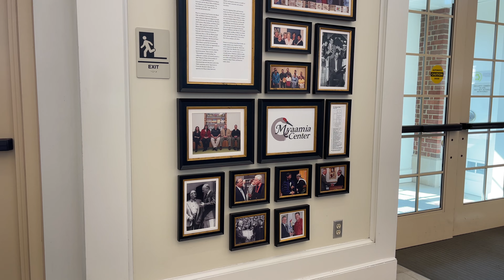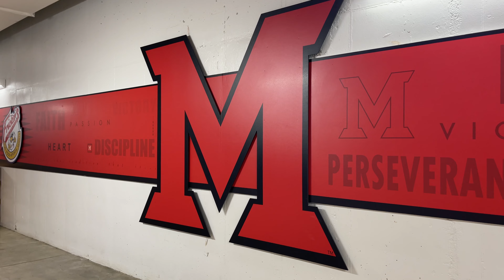She's About To See All Her Hard Work Is Going To Pay Off || 2023-13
Taylor had an early start to the day for her visit to the Miami University campus. The day was jam packed with a full training session, campus tour, multiple meetings, and exploring the town, that was definitely a cool and rewarding experience.

After her visit, we dropped her off at the hotel to get some much needed sleep, so Babs and I went to Sam's Club and grabbed some Rap Snacks for our first official taste test. We ended the day with a win at the new Miami Valley Gaming Casino and Taylor and her team sealed the day with a W on the field.

college sports
college athlete
unofficial college visit
ecnl soccer
club soccer
becoming a college athlete
college athletic scholarship
academic scholarship